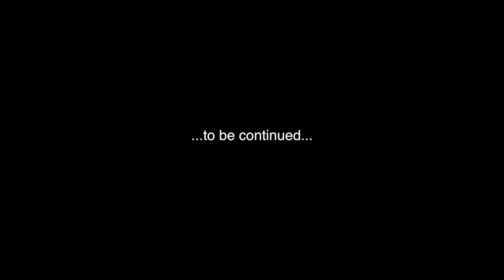KDK 2018 Part 2 roadmarch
KDK 2018 march